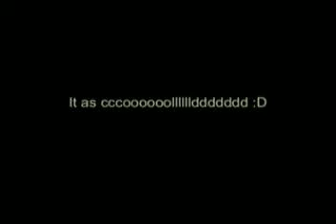Mason Tract in Winter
What a beautiful day on the river. Cold, Windy, and I had to walk out as the river was blocked with ice about 8 miles down river. Quite an adventure